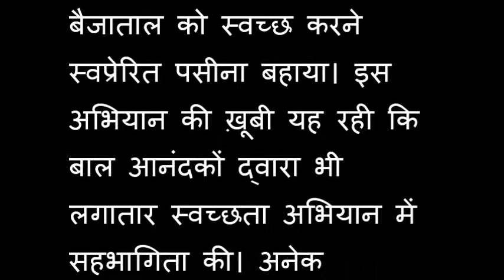02.10.2017 गांधी जयंती के उपलक्ष्य में स्वच्छता ही सेवा कार्यक्रम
ग्वालियर शहर में गांधी जयंती के उपलक्ष्य में स्वच्छता ही सेवा,विषय पर आयोजित विभिन्न सरकारी व गैर सरकारी संस्थाओं द्वारा आयोजित स्वच्छता कार्यक्रम की झलकियां

कार्यक्रम को लेकर आपके *सुझाव व विचारों से मुझे हमेशा अवगत कराये* जिससे अपने कार्य को और भी बेहतर से बेहतर तरीके से कर सकॅू !
इंडिया खबर Live TV Team